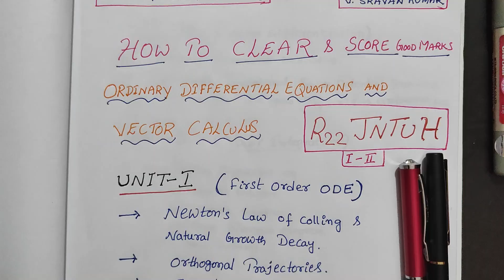HOW TO CLEAR M-II( ODE & VECTOR CALCULUS) R22 JNTU H@VATAMBEDUSRAVANKUMAR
SCISSOR ARM

WRITING TABLE

MOBILE HOLDER

WHITE BOARD

WHITE PAPER